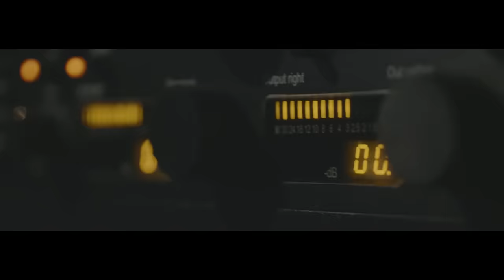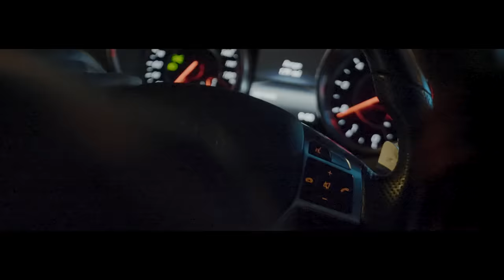Farid Bang feat. The GAME - "NURMAGOMEDOW" (official Video)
Das neue Farid Bang Album "Torremolinos" kannst du jetzt hier bei Amazon bestellen oder streamen.

✖️ "Torremolinos" [ Amazon ]

Der Song "NURMADOMEDOW" wurde produziert von MESH

Das Video "NURMADOMEDOW" wurde produziert von Daniel Zlotin

► Video : Eine Daniel Zlotin Film Prod.

► Regie / Kamera / Licht / Schnitt / Grading: Daniel Zlotin Assistenten: Nikita Kochergin